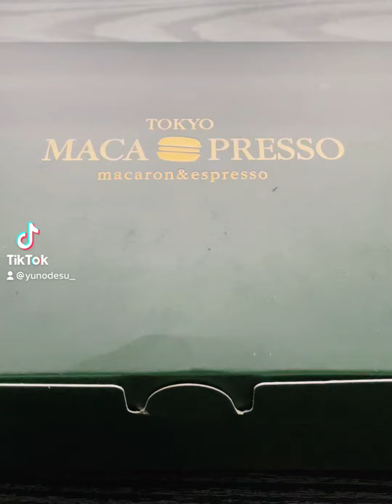『MACAPRESSO』開封‼︎ｗ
いただきありがとうございます*\(^^)/*

他にもshort動画を
嬉しいです(❁´◡`❁)

⇩　（short動画再生リスト）

1000人超え目指しているので